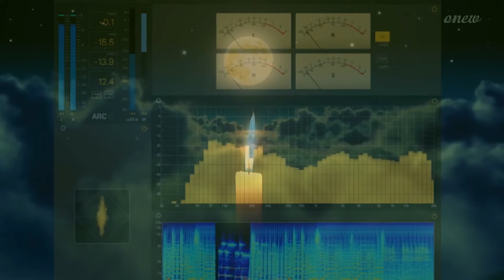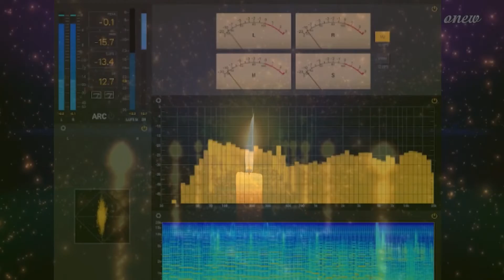❤️🔥Новая премьера любимой «Свечи»🔥Валерий Леонтьев